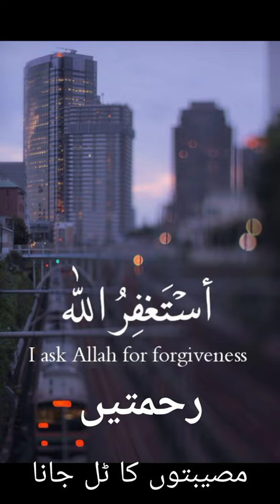استغفار کی فضیلت